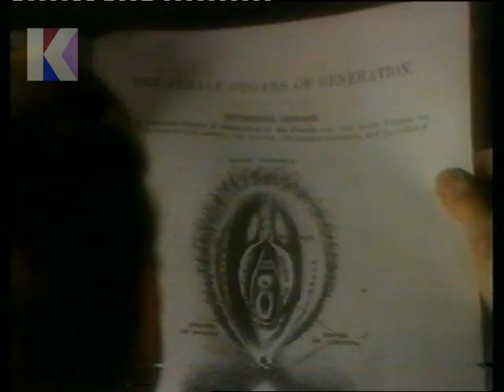Wednesday 13th September 1978 BBC2 - Eustace And Hilda - Play Of The Week - Fabric Of An Age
13th September 1978 - BBC2

Channel: BBC2
Date: Wednesday 13th September 1978
Time: 11.00pm approx.
Continuity Announcer: John Trevor
Trail Voice-Over: Tim Nichols

• End of Eustace and Hilda
• Continuity: BBC2 Autumn trail for Play of the Week
• Continuity: re. Langrishe Go Down at 9.25 next week
• Continuity: into Fabric of an Age
• Start of Fabric of an Age